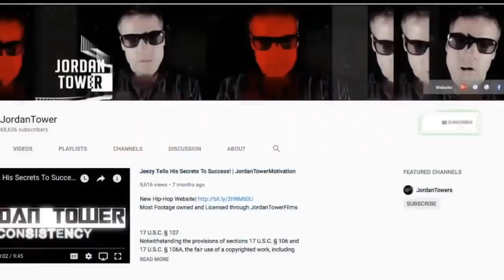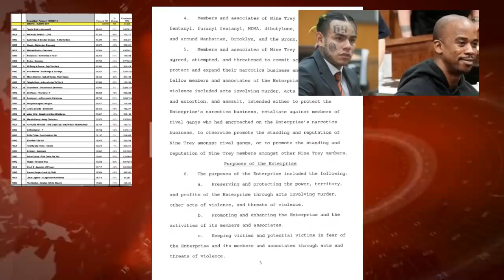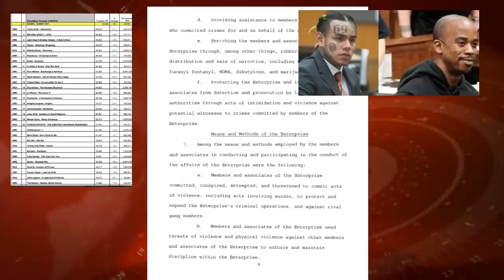UPDATE: Tekashi 6ix9ine State Case Reportedly Closed due to His Federal Charges